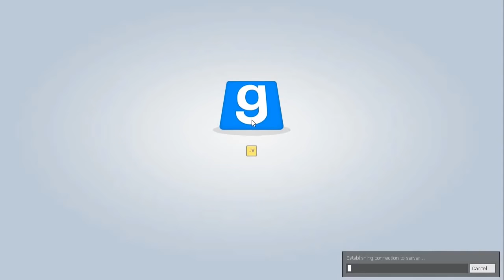BIGGEST FAILS EVER! || Gmod Funny Moments Compilation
A compilation of funny moments that recently happened when playing gmod with my friends! x)